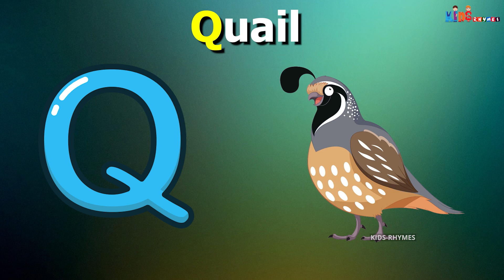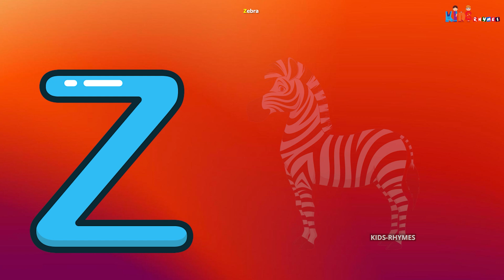ABC Song with Balloons and Animals | CoComelon Nursery Rhymes & Animal Songs Kids India TV